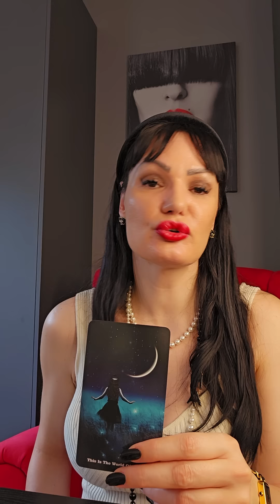VODOLIJA "E, ne moze!"🥂🎯👑 1.7.-7.7. nedeljno tarot citanje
Drage moje Vodolije! Ovo je nedeljno čitanje Tarota ili Tarotskop za vas od 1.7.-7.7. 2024 Ovo su KOLEKTIVNA citanja, ovo NIJE LICNO citanje! Molim vas, uzmite sa sobom samo ono što rezonuje, ako rezonuje, a ono što ne, ostavite nekom drugom! Želim vam lepu nedelju!!! ❤💋

Stasa